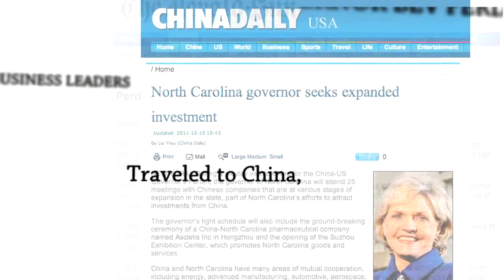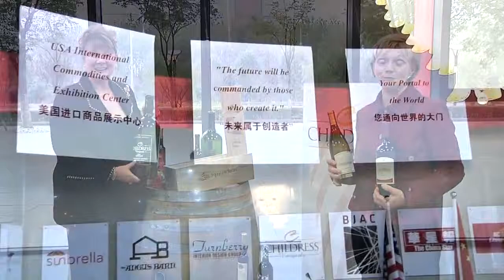Rare Bird Trading China Ribbon Cutting - Chinese